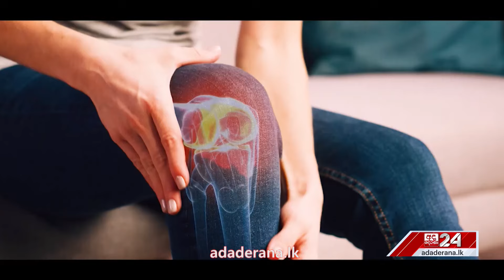කලබල කළොත් ප්‍රතිඵල ශූන්‍යයි